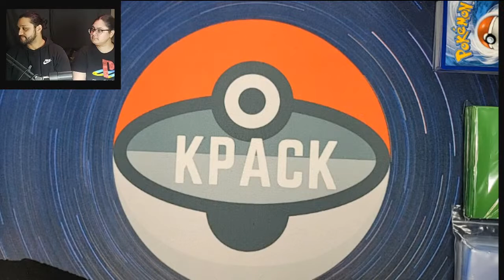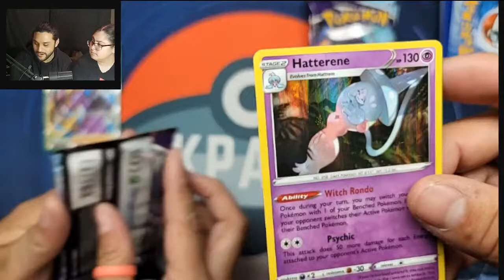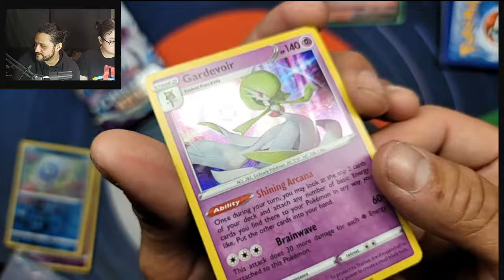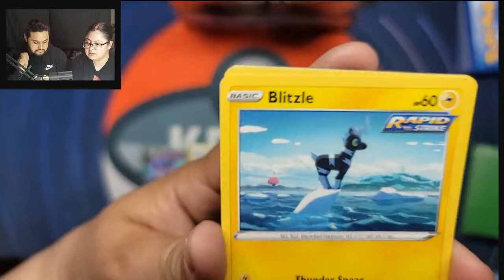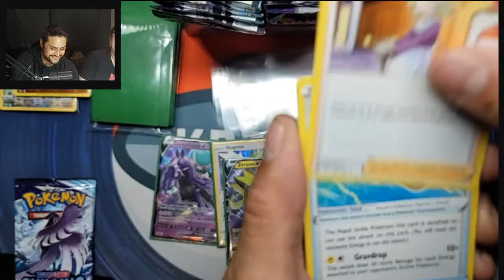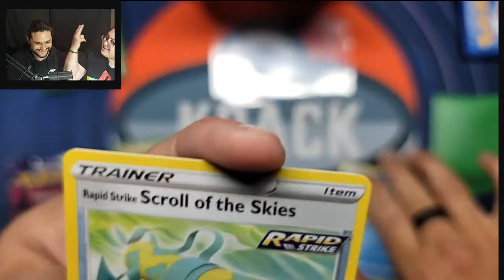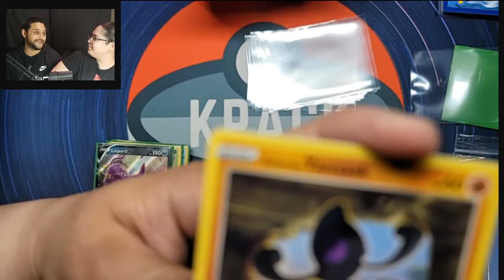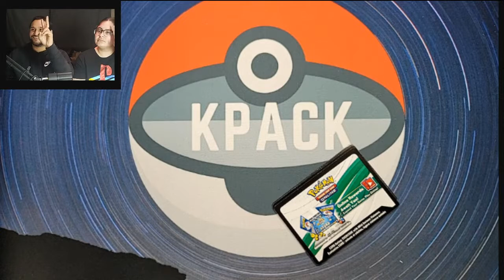Chilling Reign pokemon card opening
Instgram: kpack365